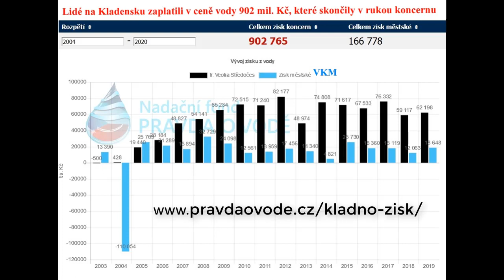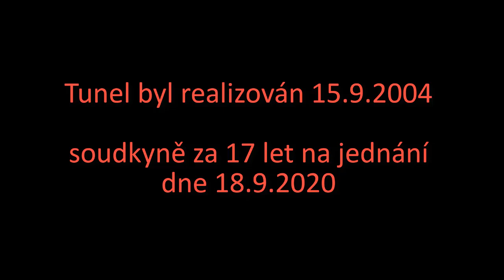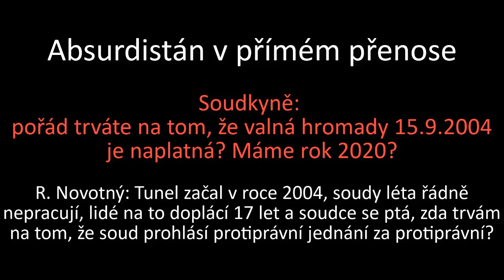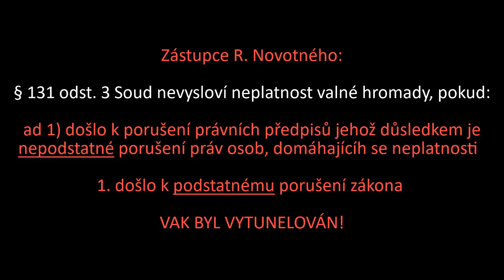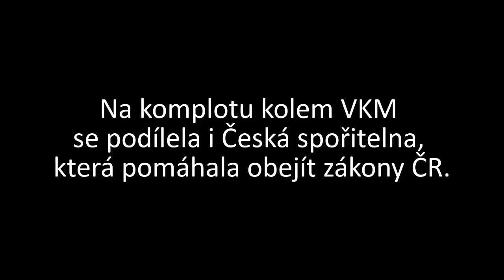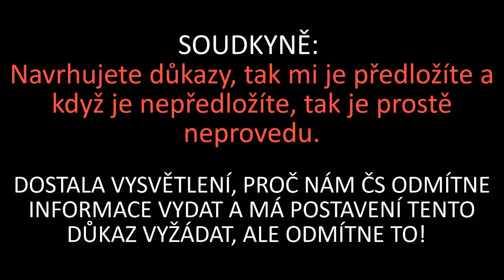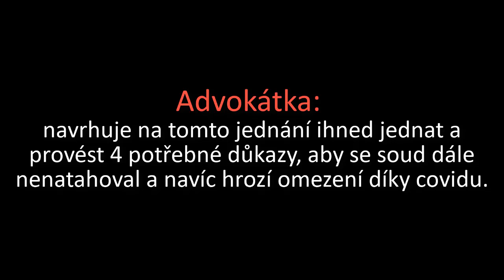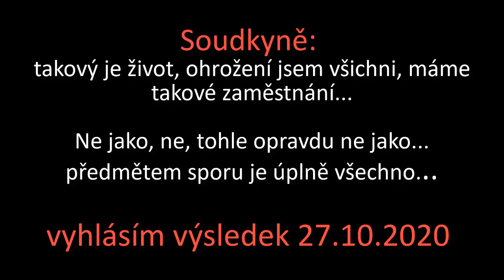Evidentní tunel řeší justice ČR 17 let. Nekompetentnost, soudní zvůle, arogance soudců- kauza Kladno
Při obraně městské vodárny Kladno-Mělník (VKM), jsme se na soud obrátili již v roce 2004, když 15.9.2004 nemravný komplot vyvrcholil valnou hromadou - kde se tunel na základě lží schválil.

Soudu jsme doložili: že se vodárna VKM stala cílem protiprávního nájezdu organizované skupiny, která obcházela a porušovala zákony ČR, podváděla lidi i instituce, manipulovala a lživě informovala zastupitele a akcionáře VKM

Lidé na Kladensku a Mělnicku díky protiprávnímu jednání darebáků z organizované skupiny a vedení VKM poslali do ciziny přes 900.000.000 Kč a sama vodárna vygenerovala pouze 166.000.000 Kč zisku.

Soudy tunel řeší 17 let na Městském soudu v Praze soudkyně JUDr. Naděžda Miková, která:

* Neobstarává důkazy a rozhoduje nekompetentně.
* Evidentní lži a jednání vedoucí k vytunelování vodárny prohlašuje za nepodstatné porušení práva, kdy za nepodstatné porušení práva považuje toto:
Akcionáři (90% jsou starostové) dostali při rozhodování od představenstva vodárny Kladno - Mělník (VKM) lživé informace. Darebáci slibovali starostům:
a) Když uzavřete smlouvy s Veoií - prodejme provozní části VKM koncernu Veolia vyděláte 167 mil. Kč.
Byla to lež. Prodej proběhl pro VKM se ztrátou 110 mil. Kč
b) Aby bylo možné čerpat stamiliónové dotace z EU je třeba uzavřít smlouvy s Veolií.
Byla to opět brutální lež. Podpis smlouvy s Veolií znamenal, že VKM přestal být oprávněný žadatele o dotace z EU a o stamilióny přišel.

Vak Nymburk
Vak Hodonín
Vak Kroměříž
Vak Vsetín
Vak Vyškov
Vak Pardubice
Vak Přerov
Vak Mladá Boleslav
Vak Náchod